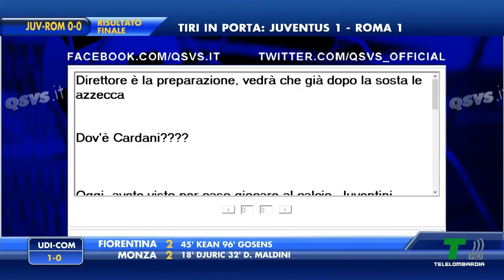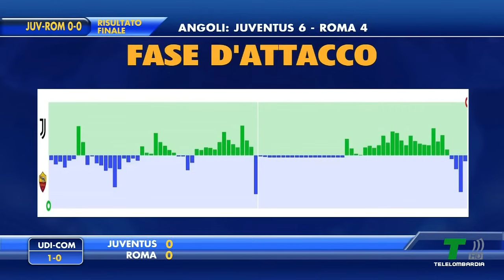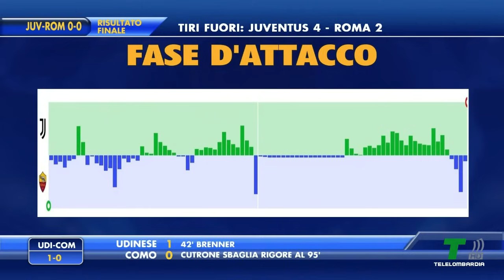SINTESI DI JUVE ROMA 0-0: I GIALLOROSSI FRENANO MOTTA A TORINO